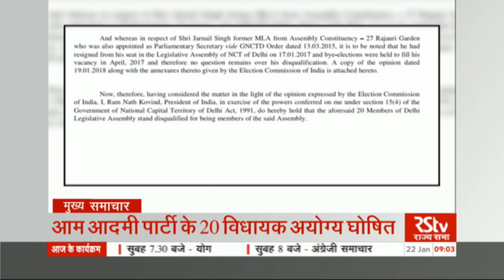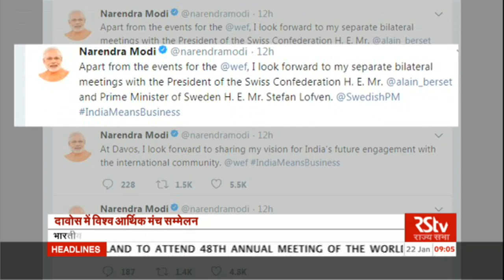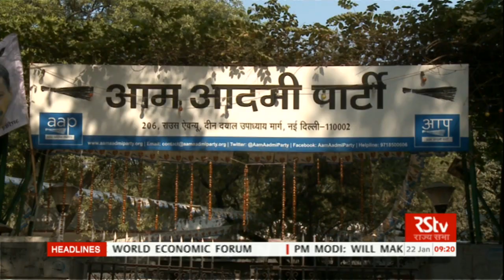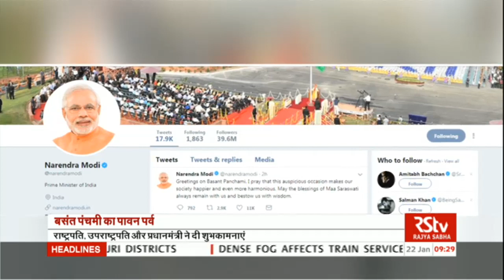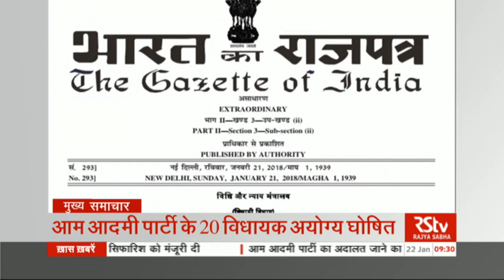Hindi News Bulletin | हिंदी समाचार बुलेटिन – Jan 22, 2018 (9 am)